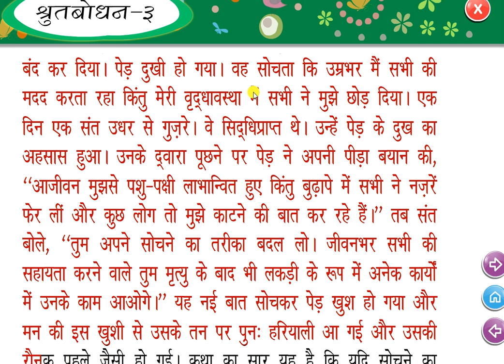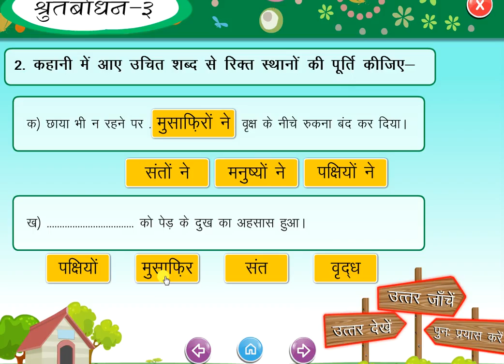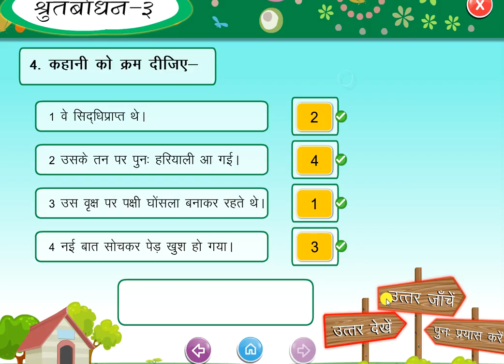श्रुतबोधन क्या होता हैं I श्रुतबोधन की पूरी जानकारी I shurut bodhan full explain I full guide Incert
Hello friends, you are very much welcome in our channel accessible education,